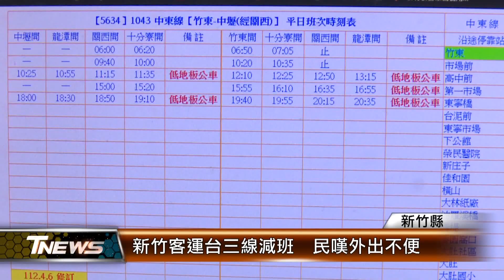新竹客運台三線減班 民嘆外出不便│T-NEWS聯播網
偏鄉長者外出多仰賴公車，但新竹客運年年虧損，台三線車次從年初開始大減，像是5634路線一天只剩下五班車，引來民眾抱怨不方便，立委參選人杜文中今天就邀集監理所和縣府到橫山現勘，研議因應的配套辦法。